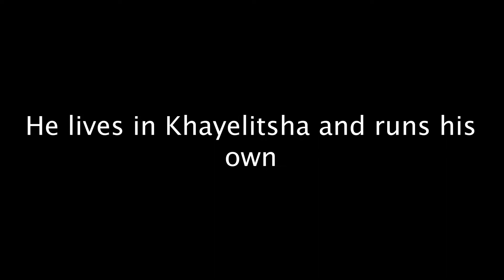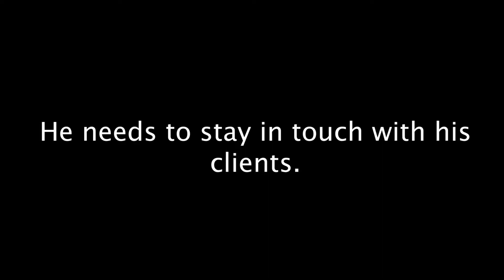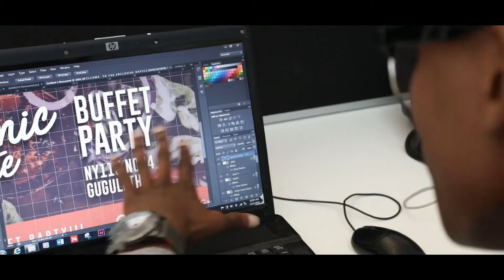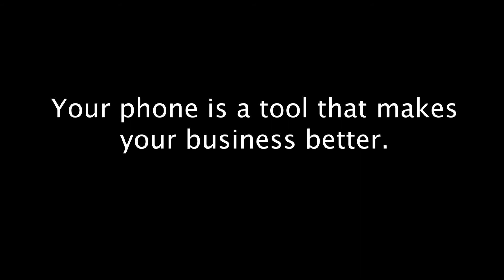eSkills for Entrepreneur Final